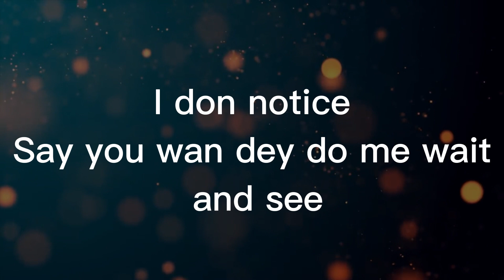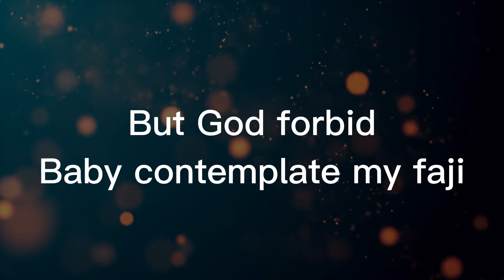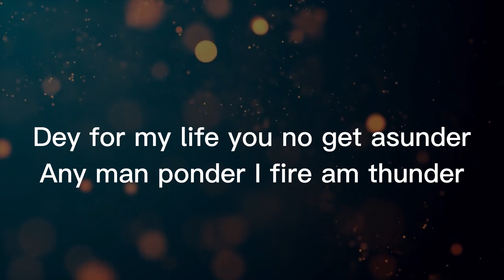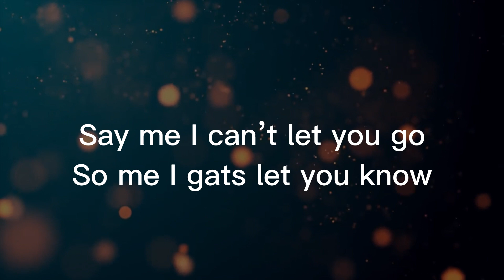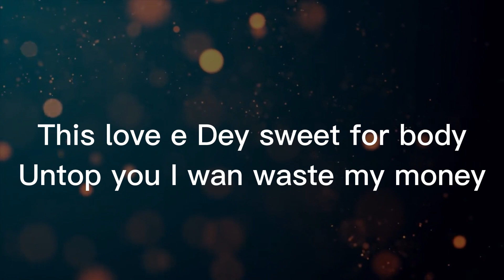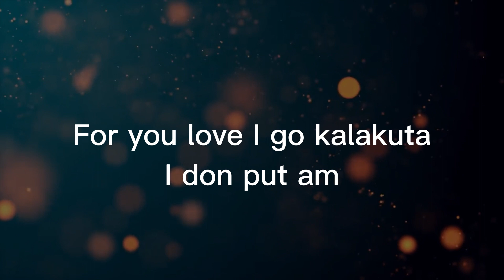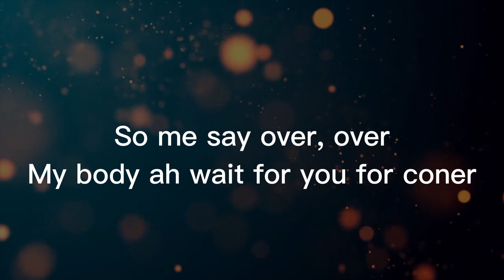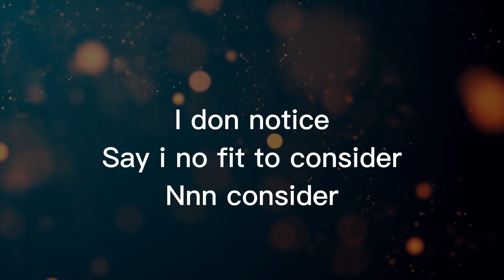Khaid – Jolie Lyrics please Subscribe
YOUR LYRICS VIBES